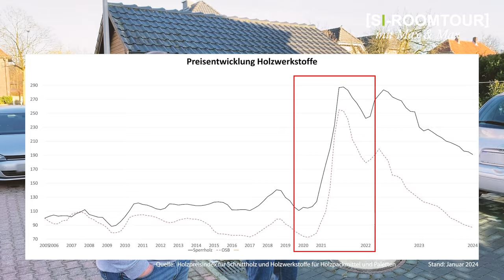Selbstbauprojekt - eine ganze Familie packt an | SI Roomtour Folge 01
Ein neues Format ! Bei der SI Roomtour fahren wir (ein Max vor der Kamera, ein Max hinter der Kamera) quer durch Deutschland und besuchen all diejenigen, die sich mit [SI-MODULAR] ihr Haus selber gebaut haben. Unser erster Hausbesuch bringt uns zu Klaus:

Im schönen Münsterland nahe des Teutoburger Waldes hat Klaus mithilfe seiner ganzen Familie ein schönes Projekt auf die Beine gestellt: Auf dem Gartengrundstück seiner Eltern bauten er, sein Bruder und sein Vater, und viele weitere Freunde und Familie  gleich zwei Wohneinheiten.

Um so viel Wohnraum zu erstellen, hat er ein zweigeschossiges Pultdachtragwerk (Typ B2) und ein eingeschossiges Flachdachhaus (Typ C1) kombiniert.

Klaus führt uns um das Haus herum und zeigt uns auch die obere Wohnung, und erzählt uns von seinen Erfahrungen und was es bedeutet, ein Haus aus Holz selber zu bauen.

Wir waren übrigens nicht die ersten mit der Kamera vor Ort, das Selbstbauprojekt wurde auch von ZDF TerraXpress begleitet, in einem Beitrag um günstige Wohnformen. Hier der Link zur Sendung:

Was hat euch besonders gefallen ? Was besonders interessiert ? Falls ihr noch Fragen habt, schreibt sie gerne in die Kommentare.